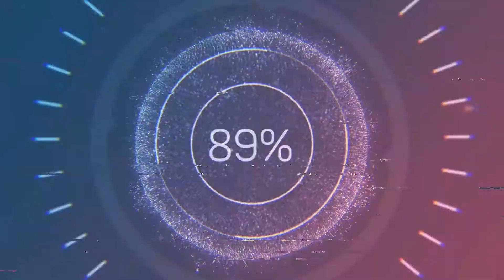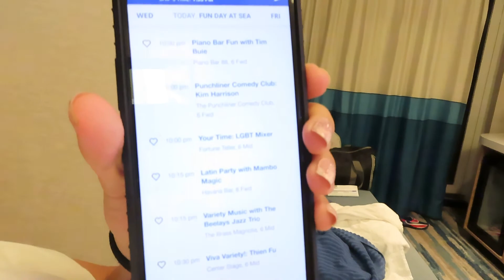Mardi gras day 6: More activities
This is my 6th day aboard the mardi gras and I'm showing you the last things I could do in a day at the ship